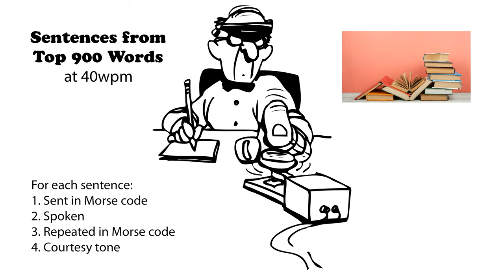Sentences from Top 900 Words 40wpm